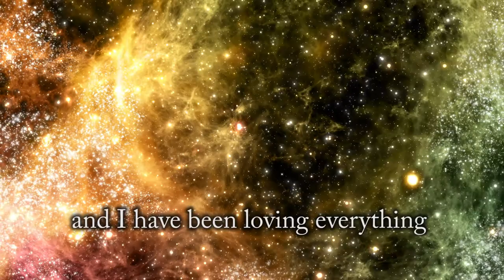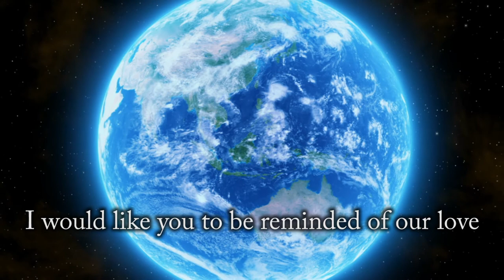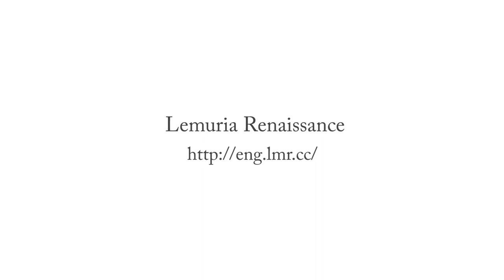Messages from Earth, Moon, Sun, and Universe "Prayer of Gaia" (PR)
Miracle messages from heaven through Amarie, a Japanese channeler
The Earth, the Moon, the Sun, and the Universe, the great consciousnesses talk to you.

1. To My Loving Children of Earth (Aum, The Divine Spirit of Universe)
2. A New Challenge of Love (Saint Antonius, The Sun Consciousness)
3. Law of Venus (Selenity, The Moon Consciousness)
4. The Origin of the Devil (Archangel Michael)
5. As the Earth Family (Terra, Masculine part of the Earth Consciousness)
6. To the Children from Mother of Earth (Gaia, Feminine part of the Earth Consciousness)

◇Description
　The Prayer of Gaia discloses to the humankind of this earth the Law of Cosmos via the medium Amarie. Such a law has never before been opened to us throughout the history of all the civilizations of our planet. This tells us that the time has come for we earth people to know the truth of this universe - that is, why we exist here and now.
　There are six messages presented by the cosmic consciousnesses - they come from Aum, the ultimate god who created this whole universe; Antonius and Serenity, who are the consciousnesses of the Sun and Moon; and Terra and Gaia, who are the consciousnesses of our planet earth.
　Archangel Michael also describes the difficult history that has occurred up to now. He explains why that situation has been so hard to overcome, but why overcoming it is very important.

◇The entire message is included in the book “Prayer of Gaia” by Amarie
[Kindle Edition]
＊recorded in Japanese

◇For downloading, choose your country and visit the kindle site
USA

◇Profile of Amarie
　Amarie had been living her life as an ordinary housewife, however in 1998, she started her activities of a channeler in earnest in response to the calls of high spirits.
　In 2004, she established Lemuria Renaissance. Recording the messages from the highest Heaven, she had been sending them to the entire world through books, CDs and the internet.
　She finished her mission on the ground and returned to heaven.

◇Lemuria Renaissance ~ Let's make the Earth a planet of love !!
　Lemuria Renaissance is a group to convey the messages from the heaven through the medium Amarie to the people of all over the world by means of books, CDs and the internet.
　It also intends to invoke the movement of the earth renaissance through an artistic activity.

〔Recommended Books〕
Messages to the Children of God in the Space Age

Message from Gaia, Feminine Part of the Earth Consciousness “To the Children from Mother of Earth”